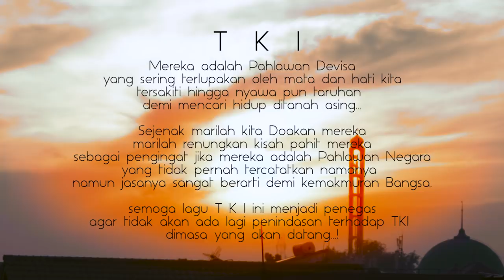NEEDLEFISH - TKI Official Music Video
Band : Needlefish Band
Lyric by : Fatha Needlefish
Song by : Needlefish
Label Record : Independen
Release : 23 04 08

TKI

Song 1
Tak akan ada kisah jika
hidup tidak berjalan
begitupun cerita pahitmu kawan

berjuang ditanah hamparan
penuh muslihat dan angan belaka
menjanjikan harapan tak tentu arah

Reff 1.
Engkau datang penuh semangat
berharap roda kan berputar
relakan kediaman dihilir berpijak

Engkau sigap penuh hormat
menantang masa depan yang cerah
namun tak terukur dengan kepiawaian

Song 2
Tak akan ada gading yang tak
pernah retak oleh masa
begitupun manusia pasti kan salah

Reff 2
Engkau pasti patah semangat
tak mudah diapit insan berlimpah
relakan diri ditumpuan si biadab

Engkau lara putus asa
meronta harap untuk kembali
namun tak bisa, takkan bisa, tak pernah bisa

Kembalilah dengan ketenangan jiwa
Kembalilah menghadap ilahi kawan...

Lagu ini tentang tragisnya kisah Tenaga Kerja Indonesia yang sering terjadi, tertindas oleh kebiadaban manusia yang jahat hingga nyawapun melayang. mereka adalah pahlawan devisa yang seharusnya mendapatkan penghargaan penghormatan akan jasanya terhadap kemakmuran hidup kita. semoga dengan lagu ini dapat menginspirasi kita semua khususnya pemerintah untuk lebih memperhatikan kesejahteraan mereka khususnya TKW, dan dengan harapan dimasa yang akan datang tidak akan ada lagi terenggut korban kekerasan dan korban jiwa. sejenak mari kita doakan mereka yang telah tiada semoga diberi tempat yang layak disisi-Nya Amin.